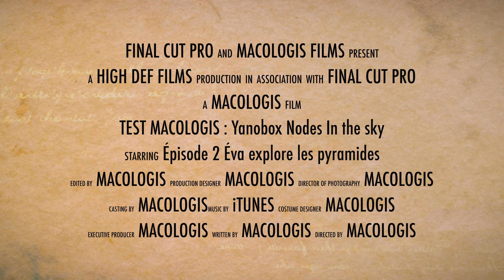Final Cut Pro & le Plugin Yanobox Nodes In the sky 4K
Épisode numéro 5 d'une série de tests sur Final Cut Pro avec le plugin de Yanobox Nodes réglé sur In the sky permettant de créer des animations. Voici une séquence fabriquée avec ces 2 outils.

✅MON SETUP✅

Crédits logiciels :

- Plugin FXFactory pour FCP : Yanobox Nodes

Crédits matériels :

Drone DJI
Sauvegarde Time Machine
Boitier de capture
Convertisseur VHS
Lecteur de cartes
Disques de stockage
Écran Vert ElGato
SSD pour montage
Boitier USB C
Carte mémoire
Hub USB C